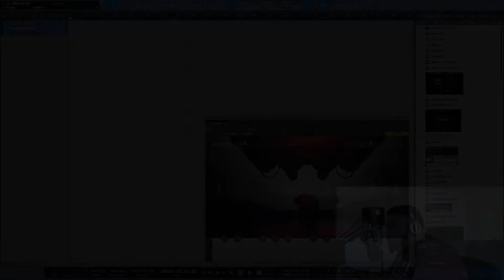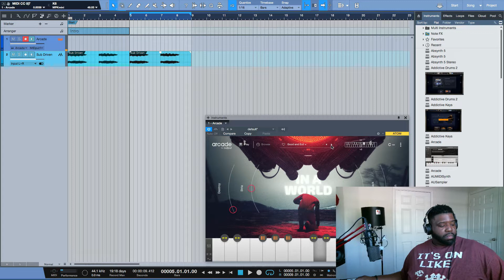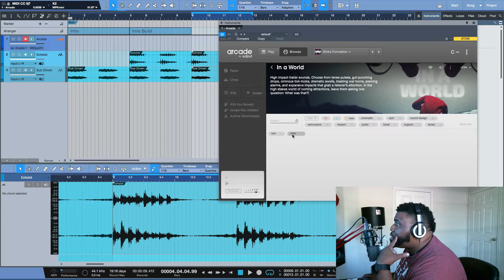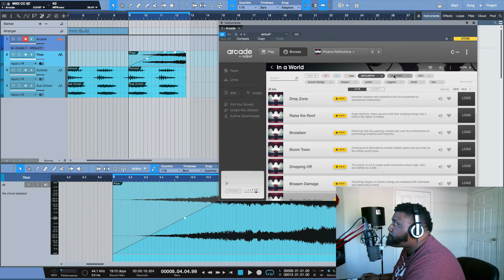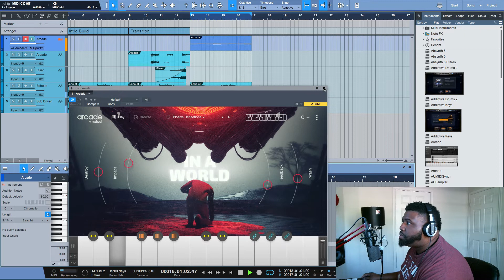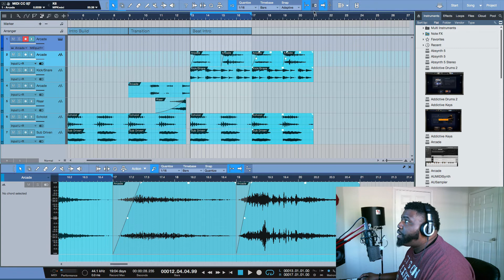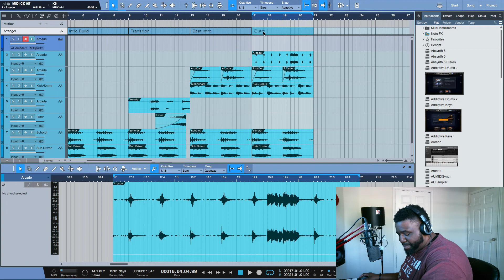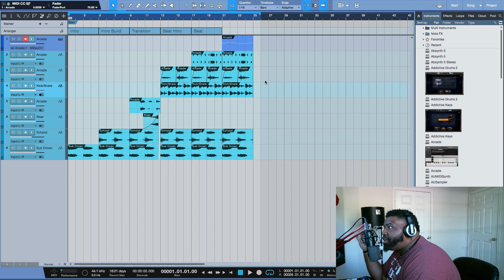Output Arcade - In A World - Making Trailer Music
Today, I wanted to take a stab at making some trailer music with output arcade "In a World". So check out what I did with just the sounds with in the pack!!

Also, if you looking for anything that I create my music with, I have my list below!!

Presonus Atom

Maschine Mikro 3 (I have the original, but get the new one, trust)

M-Audio Keystation 49

Akai MPK Mini 25

Presonus Faderport

Presonus Eris 4.5 Speakers

Focusrite Scarlett 2i4 (2nd Gen) USB Audio Interface

M-Audio M-Track 2x2

AKG Vocal Condenser Mic

AKG K240 Studio Headphone

Pioneer NDJ 500 Headphones

Shure SM35 Microphone

Numark Mixtrack Pro 3 | USB DJ Controller with Trigger Pads

Macbook Pro 2013

G Drive 1TB External Hard Drive